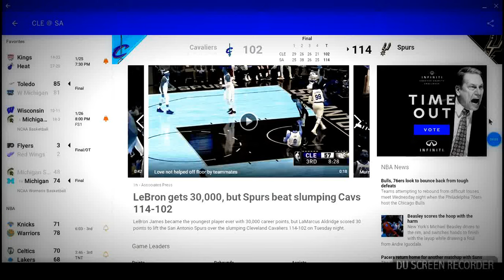A Experience of the mind. A group turned global.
Just a quick lil observation that's all.